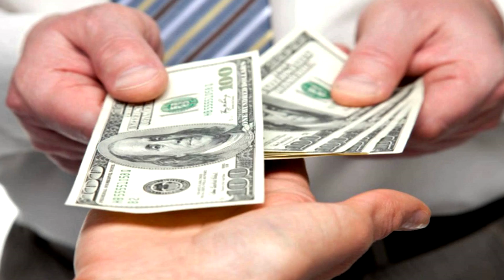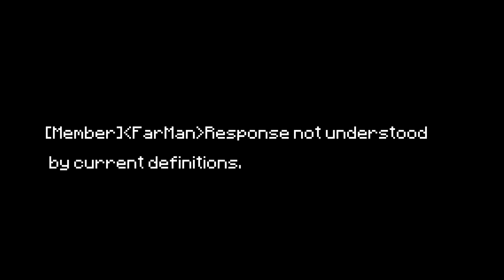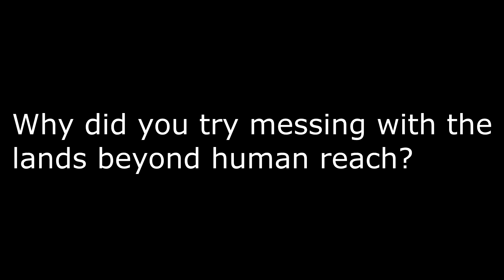Minecraft TEÓRIÁK 43. ✔️ A MINECRAFT VILÁGVÉGE ŐRZŐJE FarMan! 👤🔥🔒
1.➜ ÍRD MEG a személyre szabott üzenetet!
2.➜ Kattolj a 'nem vagyok robot'-ra!
3.➜ Kattolj a 'Click to tip'-re!
4.➜ Ha kell, erősítsd meg az üzenetet az e-maileden!
5.➜ Várd, hogy MEGJELENJEN és YEEEEY! 🤟

1. monitor [fő] ► Samsung S24F350FHU
2. monitor ► LG Flatron L192WS